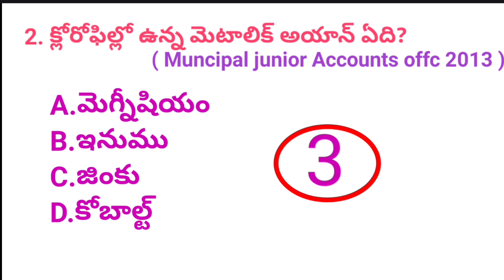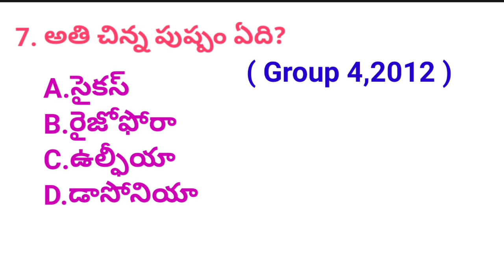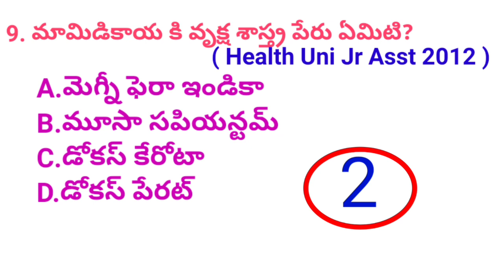biology previous papers bits (జీవ శాస్త్రం) Part-2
sachivalayam jobs practice test bits (జనరల్ సైన్స్) Part-2